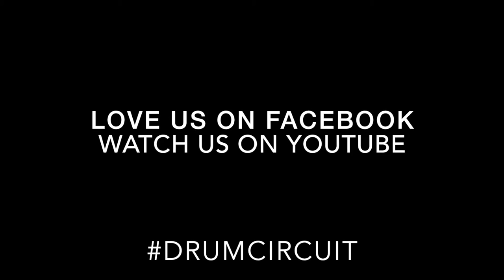TheDrumCircuit : DRUM SHOP TOUR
The Drum Circuit is one of the last standing drums shops on the West coast! We wouldn't be here if it weren't for you! THANK YOU FOR YOUR CONTINUED SUPPORT!
We hope you enjoyed the "drum shop tour"
Video and Music by Fink&Bartleby